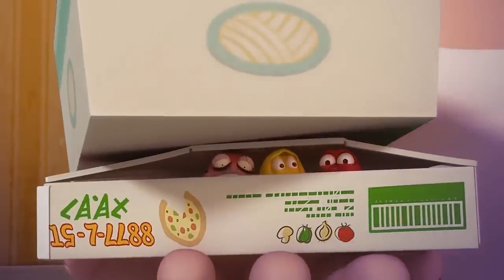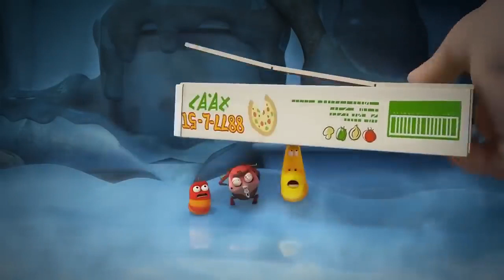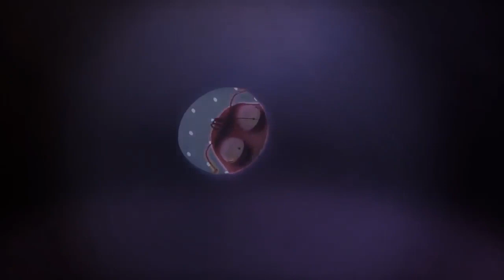LARVA CARTOONS 45 Diet